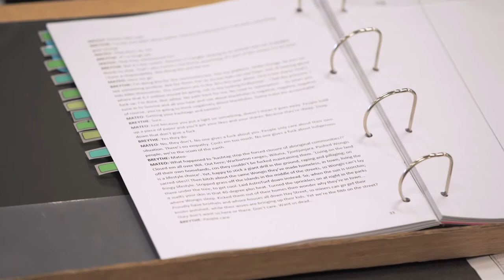City of Gold | Inside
"Blak theatre has always been this vehicle for political change, or to have a voice, a kind of unedited voice, and I think that's exactly how Meyne's utilising theatre."

Grab a first look inside the rehearsal room for Meyne Wyatt's incredible debut play 'City of Gold', coming to Griffin this July.

Directed by Isaac Drandic and with a stellar cast, this incisively political work is going to bring some fire to the Stables this winter. Not to be missed.

By Meyne Wyatt
26 July - 31 August